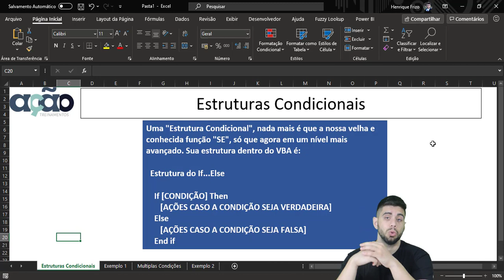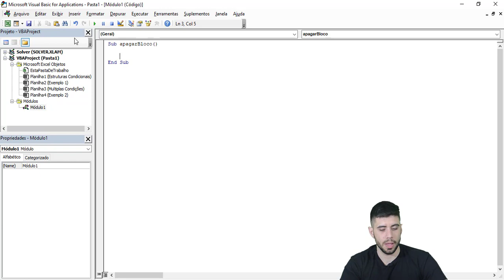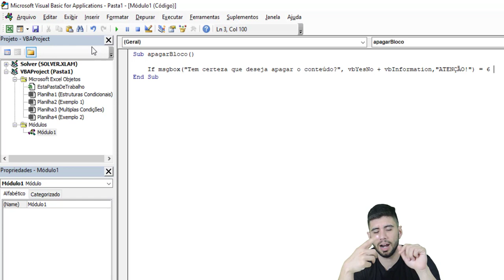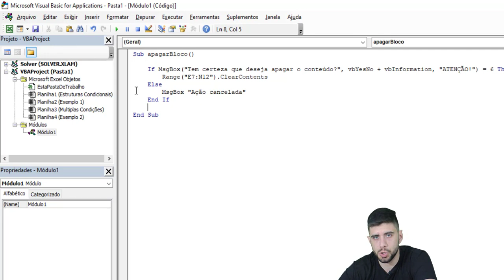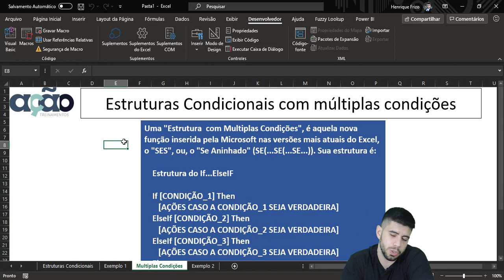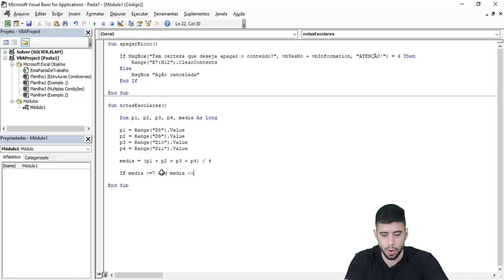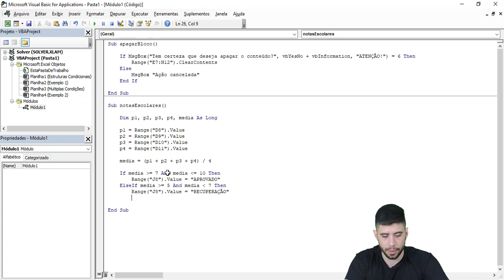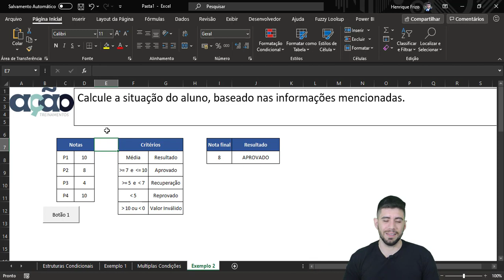ESTRUTURA CONDICIONAL IF - VBA